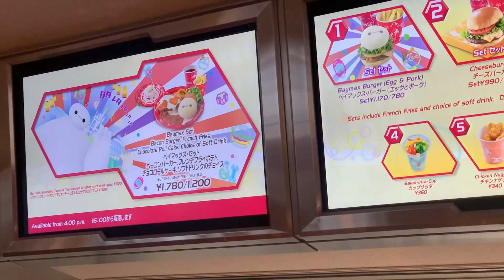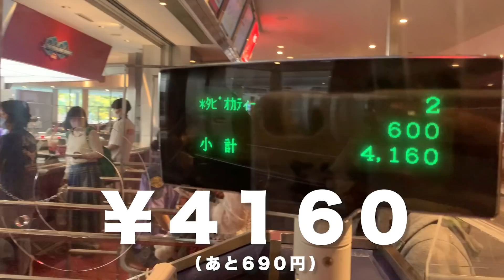【大食い】ディズニーランドで1万円分食べれるまで帰れません！【神楽ひなこ】後編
---SNS